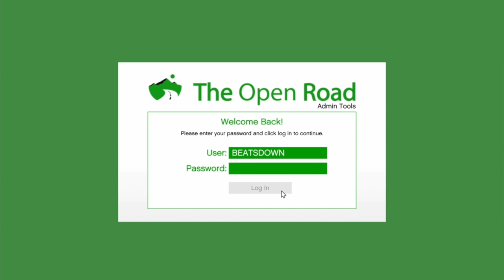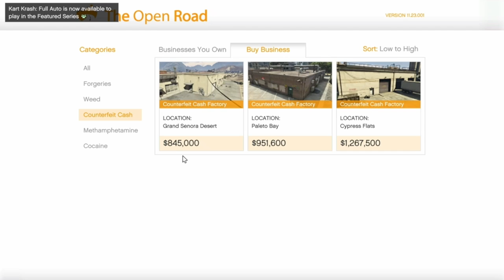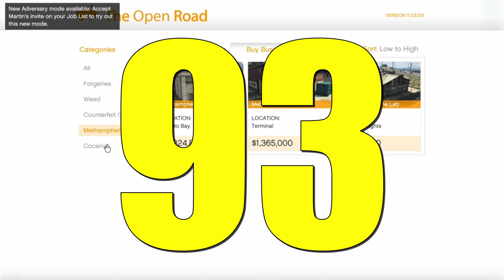Are MC Businesses Worth Buying? Ultimate In Depth Guide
I detail the ins and outs of the MC Biker Businesses so you don't have to.

Re-upload to correct some text errors.

Timestamps:
00:00 Intro
00:31 Document Forgery
01:48 Weed
02:55 Counterfeit Cash
03:51 Meth Lab
04:48 Coke
05:34 How long to make profit back?
07:16 Better ways to make easy money
08:08 Should you buy them?